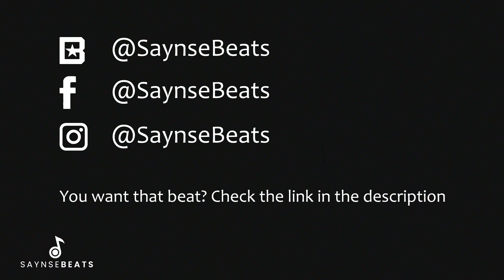[FREE] Isaiah Rashad x REASON Type Beat 2022 - "TOP DAWGS"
Produced by SaynseBeats

** This beat is not free for profit. You must purchase a lease or exclusive to use this beat commercially. It is only free for non-profit use. If you use it you must credit "SaynseBeats" **
*** Visit my beat store to purchase beats ***

Any unauthorised use of the beats, including commercial use of tagged beats as well as unauthorised reselling, is considered a direct violation of the copyright law and is infringing upon the copyrights of the works of SaynseBeats. Under the fullest extent of the law, SaynseBeats reserves the right to take legal action or pursue financial compensation as a result of any breach or violation of the copyright policy.

0:00 Intro
0:12 Verse 1
1:03 Hook 1
1:29 Verse 2
1:55 Hook 2
2:20 Outro